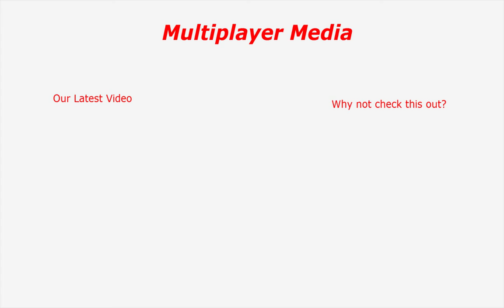The Guild 3 Rogue Series Episode 4 (Getting Married!)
In this episode we explore interactions with other characters and more specifically Marriage!